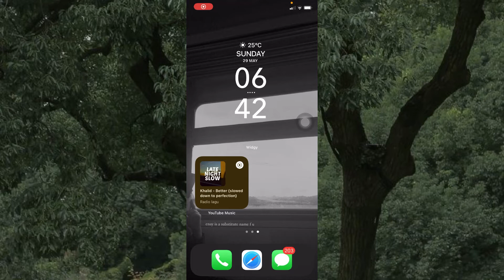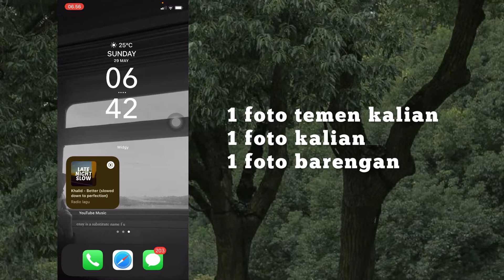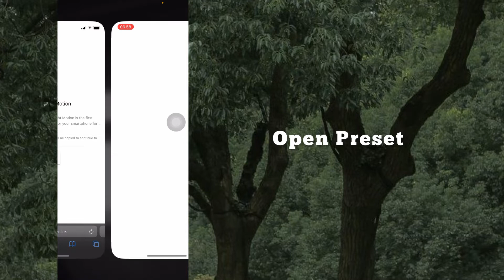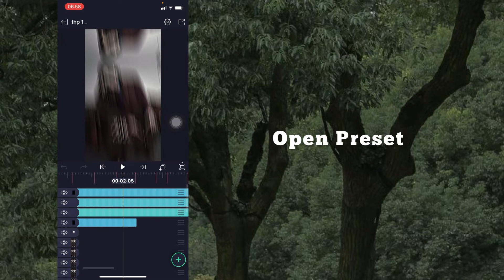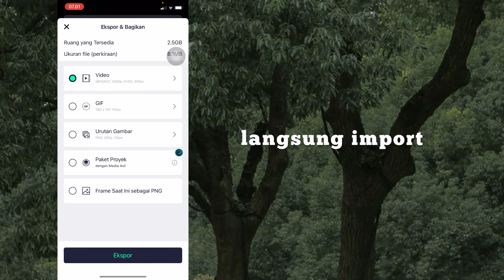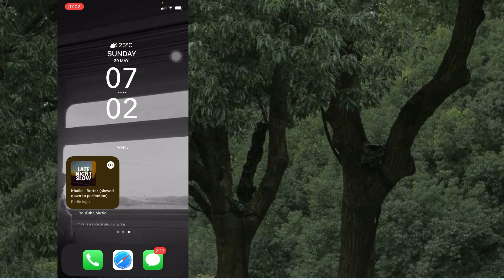TUTORIAL EDIT VIDEO JJ TREND TERBARU COLLAB WITH BF/GF ( NO VIRTUAL ) PRESET? AM&CAPCUT✅😋🫶🏻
Hi everyone 👋andd,, di video kali ini akuu💁‍♂️ bakal kasih tau TUTORIAL EDIT VIDEO JJ TREND TERBARU “COLLAB WITH BF/GF ( NO VIRTUAL ) PRESET? AM&CAPCUT✅😋🫶🏻” PAKE LAGUNYA BAWA SUDAH bcs banyak banget yang tanya, jadi aku bakal kasih tau tutorial nya buat kalian yaa💘💘 semoga dengan kalian nonton tutorial aku, kalian bisa paham & bisa ikutin tutor nya yaa.

Note : kalian siap in 1/2 foto kalian sendiri & Bf/gf kalian + dan 1 foto bersama

⛅️link gc tele aku ( buat yang mau gabung tinggal
tap aja yaa🥰 )

🕊- bahan” yang di butuhin :
- siap in 1/2 foto kalian sendiri & Bf/gf kalian + dan 1 foto bersama

- Preset alight motion :

 thp 1
bwh5MB✨

versi CapCut

- Templat CapCut# Buka tautan untuk membuat video Anda sendiri dari templat Trend JJ

☀️apk yang di butuhin di video kali ini :
* browser ( for open preset link on description)
* alight motion/ Capcut ( for editing video )